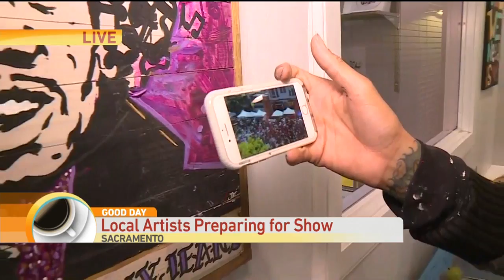Meet the Kennedy's Pt. 2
The husband and wife duo behind a local coffee shop is brewing not only coffee but excitement as they get ready for an upcoming show.